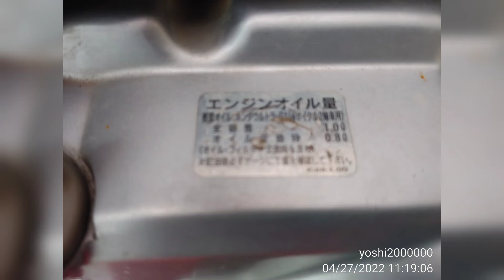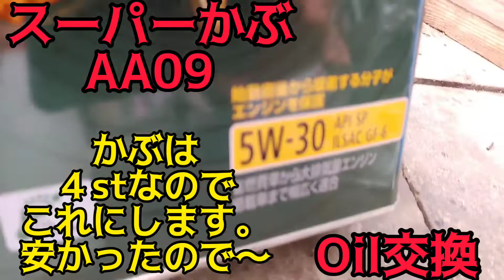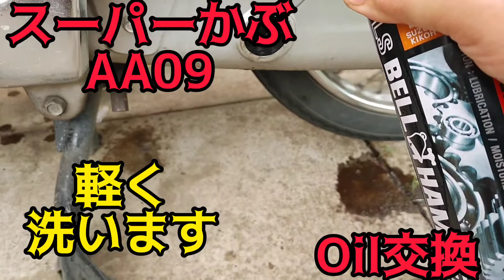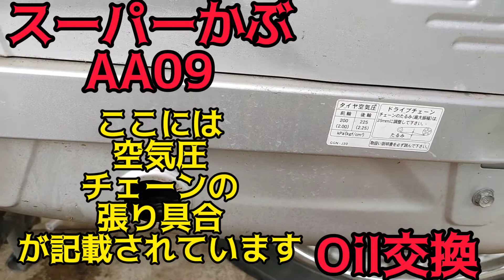スーパーカブ50ccオイル交換とチェーンのグリスアップ🤣HONDA supercub AA09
信号待ちでエンジンストール👀‼️
何で～🤣
と言うことで、慌ててオイル交換してみます～
カブで、エンジンストールするとめちゃめちゃドキドキしませんか❗
チューニングキャノピーの修理がまだ終わらないので、久しぶりに動かしたからでしょうか？🤣